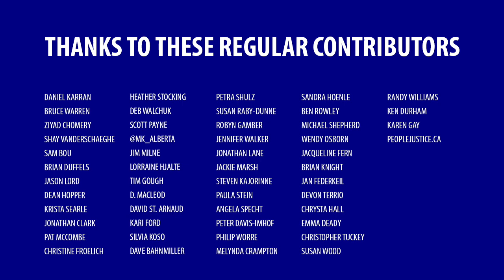Someone broke into our garage and stole half our stuff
The problem is our society perpetuates an ever-increasing divide between those who have the most and those who have the least.